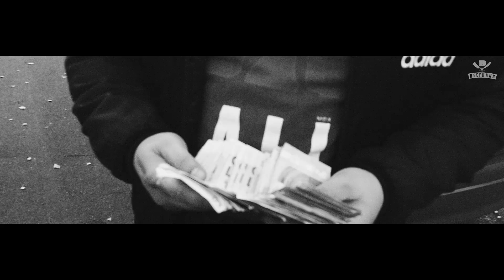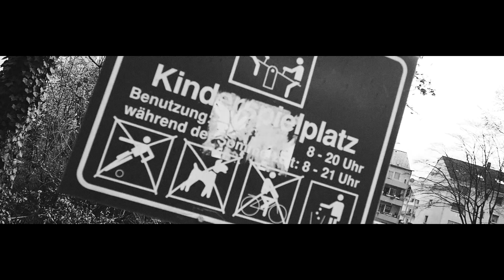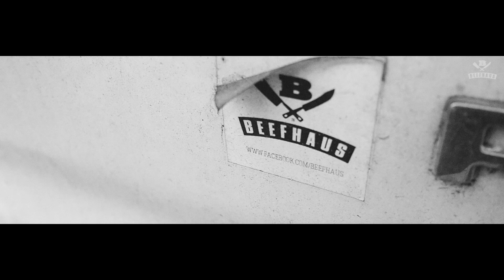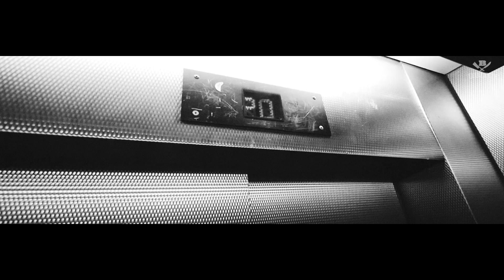Jean Cyrille - Ghetto Youth | prod. by Caid (16BARS.TV PREMIERE)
►Jean-Cyrille veröffentlicht am 14. April sein Album "Prolog"

►Beat
Caid
► Mixing
Abija Scheler
► Mastering
Philip Müller